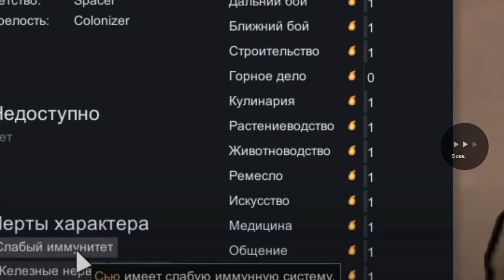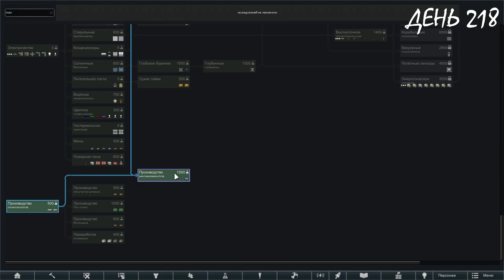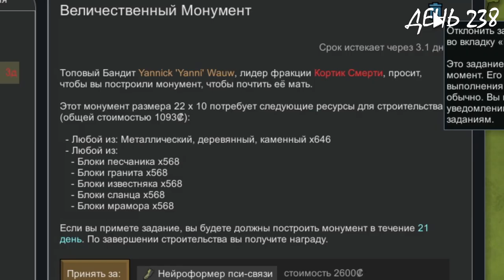300 ДНЕЙ ЛЕДЯНОГО ХАРДКОРА В RIMWORLD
Представьте... Вы открываете глаза совершенно в незнакомом для себя мире. Вокруг до горизонта вас окружают только бескрайние снежные просторы. Что вы будете делать в такой ситуации? К сожалению для сестры Векс эта ситуация стала реальностью. Как она будет выживать в этом ледяном аду и будет повествоваться в этом небольшом цикле видеороликов. И помните, скорость выхода следующей части зависит только от вас.